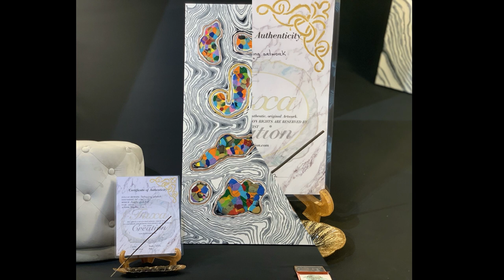Satisfying artwork video 1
SATISFYING ARTWORK
Vibrant art, energy spirit, good vibes art, positive artwork, happy artwork, energy wall art
by Fuxa Creation (Bertha Fuxa), is a big game of all bright rainbow basic colors and some metallics vibrant colors being pouring as fine
It started as an experiment, but now with the satisfactory results, the artist is using this technique for a collection.

* Display Size: 40" width by 30" height stretched Canvas
*Orientation: Horizontal/ Vertical
* The painting will be shipped in the stretched canvas properly wrapped in a box.
* Finished with Liquitex varnish, to protect against sunlight and dust damage.
* Style: Modern, Abstract
* Color: Multicolor
* You will receive a shipment confirmation and tracking number, please provide the phone number for FedEx shipping update.
* Authenticity: Signed and dated on the front and back by the artist, Bertha Fuxa (Fuxa)